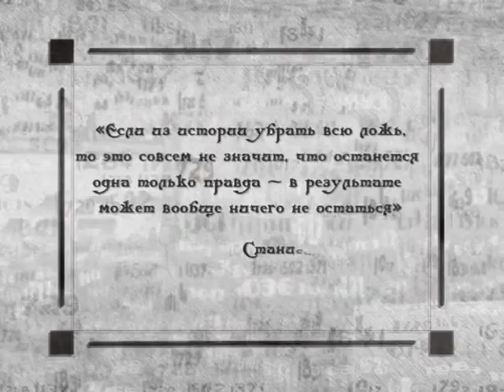Исторические байки. Выпуск №83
365 дней ТВ представляет | Исторические байки | Выпуск № 83

1. Начинающий художник Лемпорт; 2. Александр Герасимов и его биография.